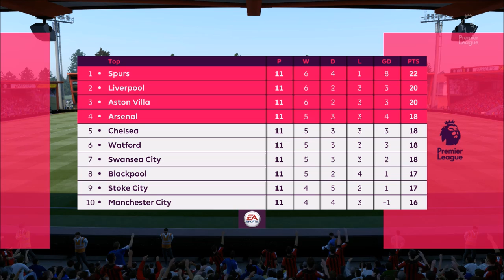FIFA 17 Blackpool Road To Glory: Myles Boney Masuk Timnas Inggris #133 (Bahasa Indonesia)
Cascopee
Official Line Account ► @szf4404b

Intro & Outro
Alan Walker - Tired (feat. Gavin James)